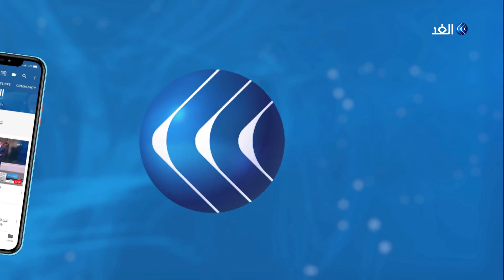لهذه الأسباب السلطة الفلسطينية ترفض تنفيذ الأحكام القضائية حول رواتب موظفي غزة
لا يزال المجهول يحكم مصير ما يزيد عن خمسة آلاف موظف فلسطيني في غزة ممن قطعت رواتبهم منذ أبريل 2014 دون مسوغ قانوني واضح.
ورغم حصول العشرات منهم على حكم قضائي باسترجاع الراتب، إلا أن السلطة الفلسطينية ترفض التنفيذ.
المزيد من التفاصيل يتحدث من غزة مدير المركز الفلسطيني للديمقراطية وحقوق العاملين نضال غبن، مع الإعلامي أحمد بصيلة عبر النشرة الإخبارية.